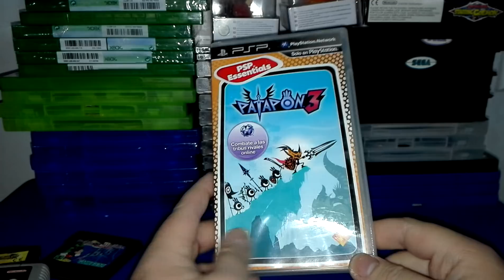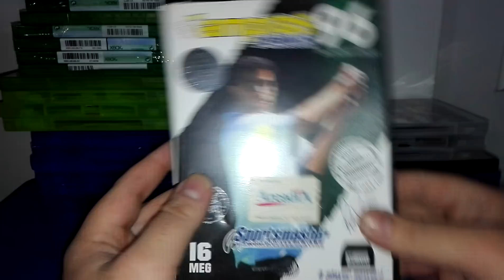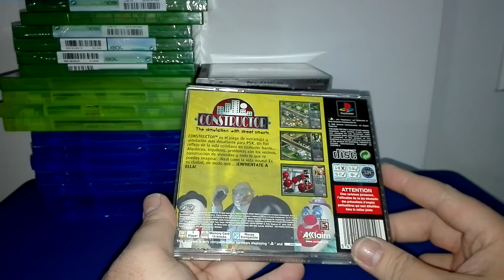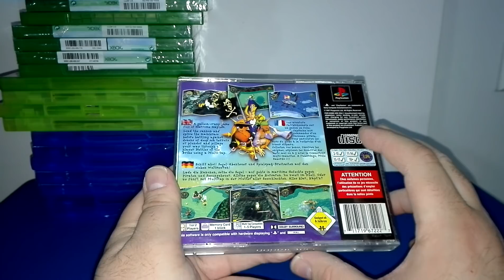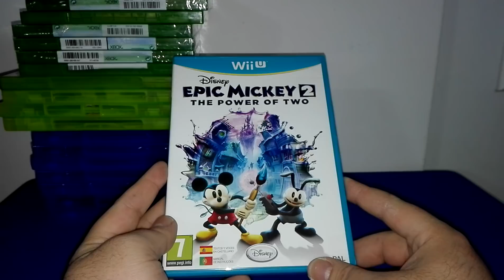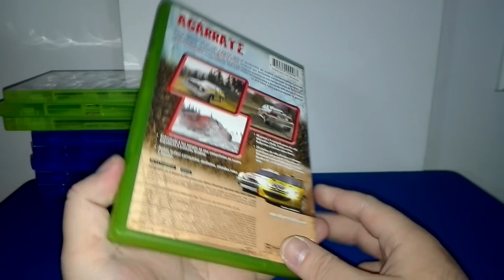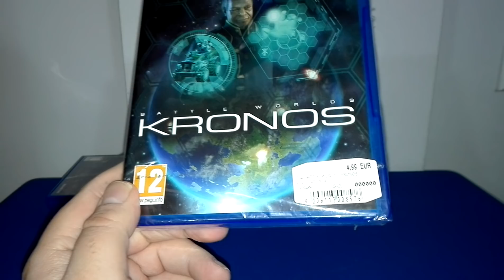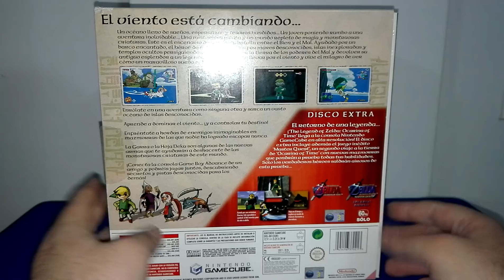🛒 Compras 🔁 cambios 🎁 regalos de estos últimos meses #7 ( COMPRAS DE VIDEOJUEGOS )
Aquí os traigo un nuevo vídeo con las últimas ADQUISICIONES / COMPRAS DE VIDEOJUEGOS de estos últimos meses, espero que os guste. Saludos a tod@s.
Mi ordenador tiene algunos de los componentes que os dejo por aquí
Torre MSI Mag Force
EVGA GeForce RTX 3060 Ti XC
Nilox Monitor Gaming 27 2K 165HZ 1MS
HUANANZHI X99 F8 X99 con Intel XEON E5 2678 V3
T3 Juego de teclado y ratón inalámbricos

CANALES AMIGOS